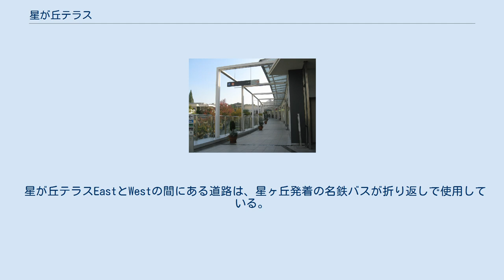星が丘テラス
星が丘テラス（ほしがおかテラス）は、愛知県名古屋市千種区星が丘元町にある商業施設（ショッピングモール）である。
 建物が道路を挟んだ形になっているのが特徴で、東側の建物は「East」、西側の建物は「West」と名付けられており、2つの建物をつなぐ連絡通路が用意されている。
また、建物の北には星ヶ丘三越が隣接しており、こちらも連絡通路がある。
 近くに女子大の椙山女学園大学があるため、若い女性向けの店が多い。
 2006年第47回建築業協会賞（BCS賞）、2003年度（平成15年度）名古屋市都市景観賞を受賞している。
 運営は隣接する「星ヶ丘ボウル」などを経営する「星が丘グループ」の「東山遊園株式会社」が行なっている。
星ヶ丘ボウルとはEast4階に連絡通路がある。
 2015年3月13日には、Eastの手前、東山通沿いに新館「THE KITCHEN」（ザ・キッチン）がオープンした。
 その他、衣料品店、飲食店など多数 その他、衣料品店（レディスファッション系）など多数 あみんのアルバム「In the prime」に収録されている「神様のご褒美」という曲に出て来る「緩い坂を〜」というフレーズは、星が丘テラスEastとWestの間にある道のことである。
 星が丘テラスWestのあるところに、かつて「星ヶ丘スポーツP&S」（夏は屋内プール、冬はスケート場）があった。
 星が丘テラスEastとWestの間にある道路は、星ヶ丘発着の名鉄バスが折り返しで使用している。